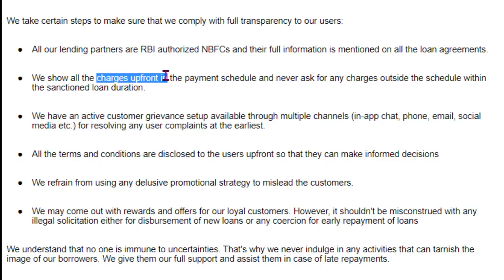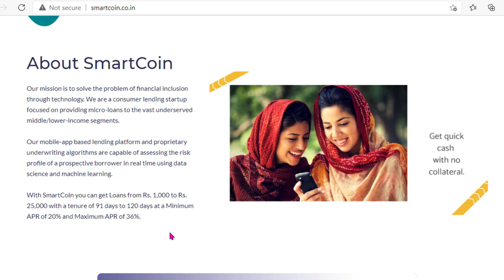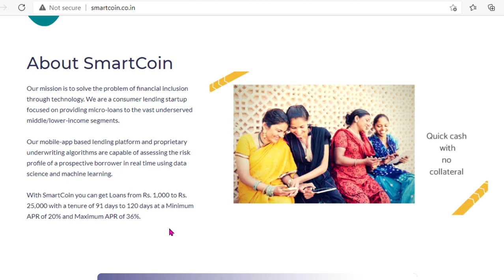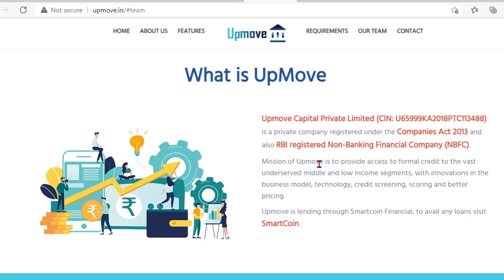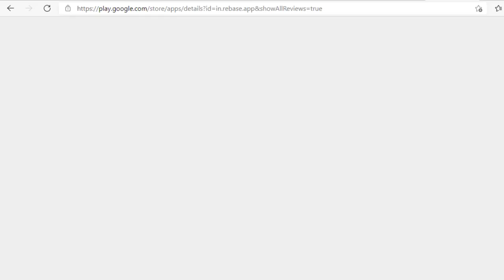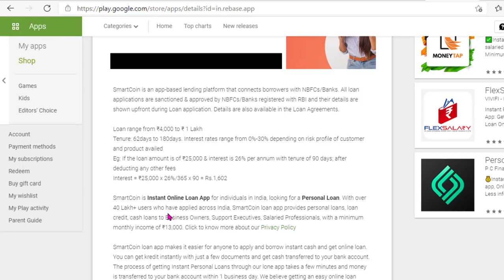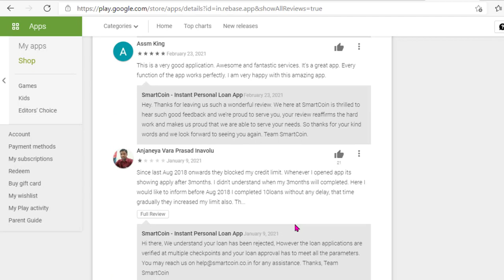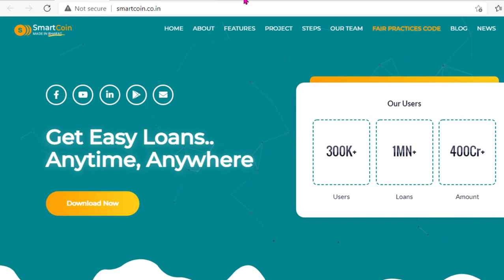Latest Best Loan Apps | Smartcoin Loan App Review in Hindi | Top Best InstantLoan Apps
Today in this video i am going to share review of one instant loan app . which is RBI registered NBFC companies licensed loan app, follow the RBI guidelines for digital lending platform.

RBI Registered Loan Apps

1. Smartcoin loan app review in Hindi
2. Smartcoin loan app kis NBFC company se loan deta hai
3. Smartcoin loan app kitne din key liye loan deta hai
4. Smartcoin se loan lene key liye kya documents chaiye
5. Smartcoin loan app phone mein kya kya access mangta hai
6. Smartcoin loan kaise le
7. Smartcoin loan repayment
8. Smartcoin personal loan app
9. Smartcoin app kaisa hai
10. Smartcoin loan app review
11. Smartcoin app se loan kaise lete hain
12. SmartCoin Instant Loan
13. Smartcoin app revew
14. Smartcoin loan processing time
15. Smartcoin Loan App Review in Hindi After RBI Guidelines
16. Latest Loan Apps List 2021- RBI Registered NBFC
17. Instant Personal Loan Apps 2021
18. 100% working Loan Apps 2021
19. 100% Working Latest Loan Apps List
20. RBI Registered 100% Loan Apps 2021
21. Best Loan Apps 2021
22. Top 10 Loan Apps 2021 In Hindi
23. Latest working loan apps in india
24. Working loan apps available in india
25. Fast cash loan app list 2021
26. Instant personal loan apps list 2021
27. Top Loan Apps India 2021
28. Latest Loan App 2021
29. Best Instant Loan App 2021
30. Instant Personal Loan App 2021
31. Best Working Loan Apps
32. Best Instant Loan Apps 2021 in Hindi

You can buy my gadgets from below links:-
1. Mobile Phone
2. Camera
3. Lights
4. Laptop
5. Mic
6. Tripod

Tech Budhi